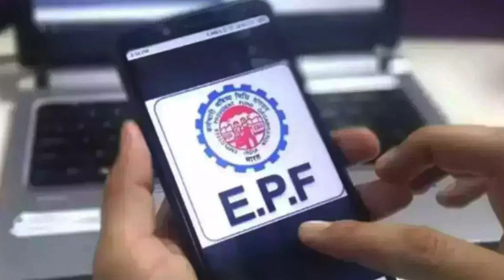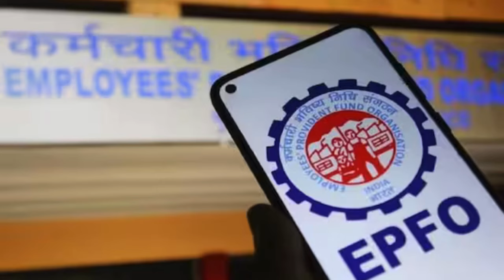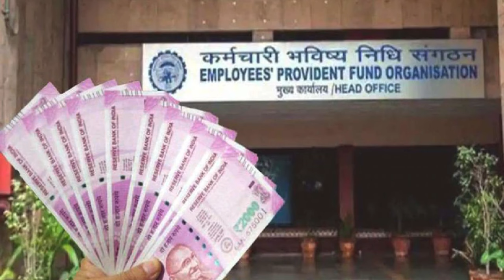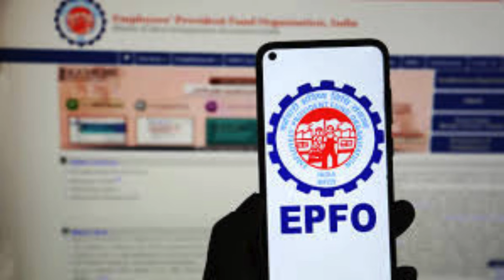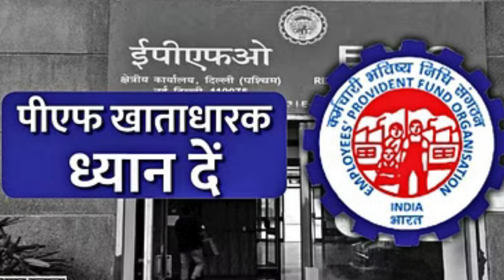EPFO का बड़ा फैसला: अब मिलेगी EPS 95 पेंशन / Minimum Pension Hike / EPS-95 के तहत 7,500 रुपये न्यूनतम